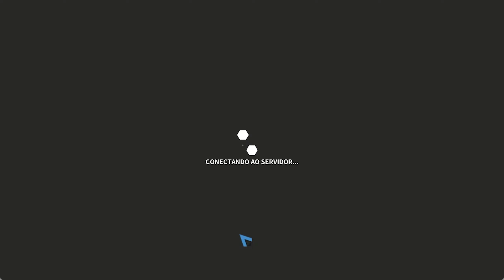PARTIDAS COMPLICADAS! | RoboCraft #4